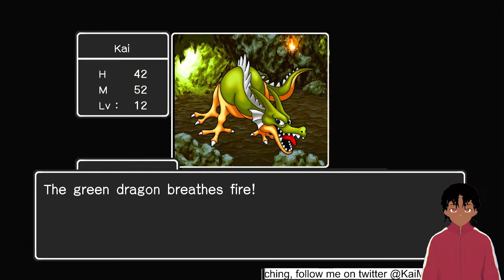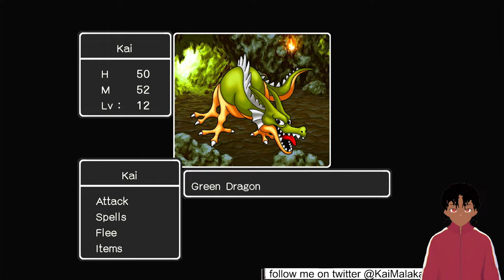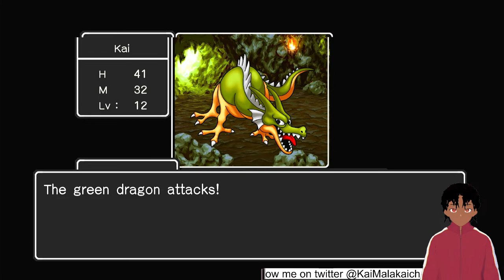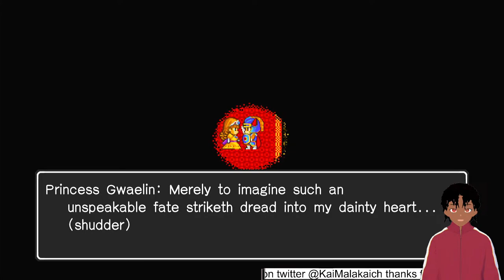[DRAGON QUEST 1] Part 4 get the harp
im Kai Malakai thanks for coming through, i plan on doing karaoke streams in english and japanese as well as song covers and other music content, and ill stream horror fantasy rpg and other single player games, sometimes fps like apex too.

⁕Stream rules
⁕ Don't spam i probably seen ya message
⁕Be respectful and no slurs or trolling
⁕Don't bring up other streamers or clout chase
⁕Please stay on topic with the stream and don't have personal conversations with one another
⁕Don't backseat or spoil shit
⁕if you see anyone trolling or breaking the rules please block and ignore ill clap em up
⁕other than all that feel comfortable to chat and have fun 👍

ðŸ”º